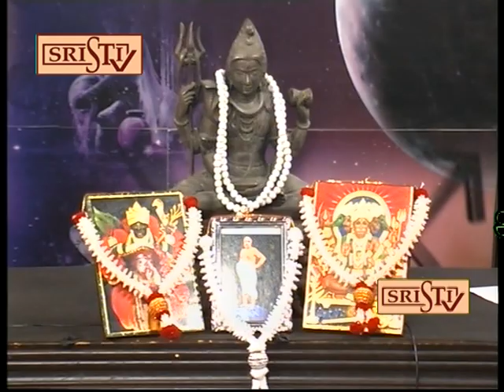Sristi Tv Plus Jyotish S Kumar 11.08.2019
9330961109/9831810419